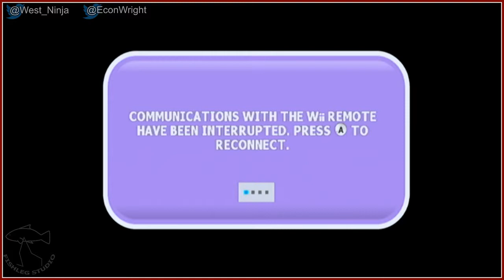Disney Think Fast [1] - Play Together